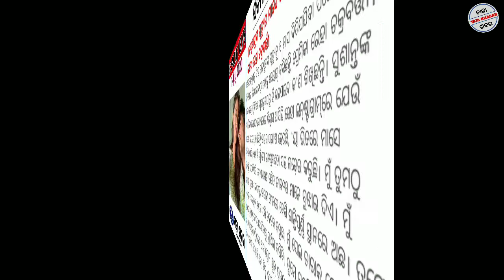Guidelines for online classes|CBSE 10th Results published today|Sachin Pilot Removed as Deputy CM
||📱ଦେଖନ୍ତୁ|✔ ଅପଡେଟ ରୁହନ୍ତୁ||➡ଶେୟାର କରନ୍ତୁ||
JaY Jagannath🙏🙏🙏
Hello everyone., Good morning🌞🌞! Have a wonderful day.
In this video you will get latest news from all over India, that is very very important for you. So keep watching friend's.

Today's Morning Headline:
1.ଆଜିଠୁ ଓଡ଼ିଶାରେ ଆରମ୍ଭ ପ୍ଲାଜମା ଥେରାପି
2.ଆଜି ପ୍ରକାଶ ପାଇବ ସିବିଏସ୍ଇ ଦଶମ ଶ୍ରେଣୀ ପରୀକ୍ଷା ଫଳ
3.ଉପ ମୁଖ୍ୟମନ୍ତ୍ରୀ ପଦରୁ ହଟିଲେ ସଚିନ
4.ଆଇପିଏସ ସ୍ତରରେ ବଡ ଧରଣର ଅଦଳବଦଳ
5.କେନ୍ଦ୍ରର ଅନଲାଇନ ପାଠପଢ଼ା କଟକଣା
6.ବିଶ୍ୱର ୬୩ ପ୍ରତିଶତ ଭ୍ୟାକସିନ ଭାରତରେ ପ୍ରସ୍ତୁତ
7.ଓଡିଶା ଆରୋଗ୍ୟ ହାର ଜାତୀୟ ହାରଠୁ ଅଧିକ
8.୧୦ରୁ ଊର୍ଧ୍ୱ ଜିଲ୍ଲାରେ ପ୍ରବଳ ବର୍ଷା ସମ୍ଭାବନା
9.ଭାରତକୁ ଇରାନ୍‌ର ବଡ଼ ଝଟ୍‌କା
10.ଟ୍ୟାକ୍ସ ଦାଖଲ ପାଇଁ ଆସିଲା ନୂଆ ନିୟମ
11.ବଜାରକୁ ଆସିବ ଏୟାରଟେଲର ଭିଡିଓ କନଫରେନ୍ସିଂ ଆପ ବ୍ଲୁଜିନ୍ସ
12.କୃଷକଙ୍କୁ କେନ୍ଦ୍ର ସରକାରଙ୍କ ବଡ଼ ଉପହାର, ଏହି ସ୍କିମ୍‌ରେ ମିଳୁଛି କମ୍‌ ସୁଧରେ ଋଣ
13.ରାମଙ୍କ ‘ଥ୍ରୀଲର୍‌’: ନୟାଗଡ଼ର ଝିଅ ସହ ନବରଙ୍ଗପୁରର ପୁଅ, ଟ୍ବିଟ୍‌ କଲେ ନିର୍ଦ୍ଦେଶକ
14.ଭଗବାନ ରାମଙ୍କୁ ନେଇ ବିବାଦ ପରେ ନେପାଳର ସ୍ପଷ୍ଟୀକରଣ
15.ସୁଶାନ୍ତଙ୍କ ମୃତ୍ୟୁର ମାସେ ପରେ ଭାବପ୍ରବଣ ପୋଷ୍ଟ୍‌ କଲେ ରେହା ଚକ୍ରବର୍ତ୍ତୀ